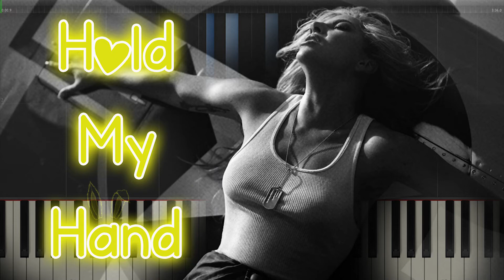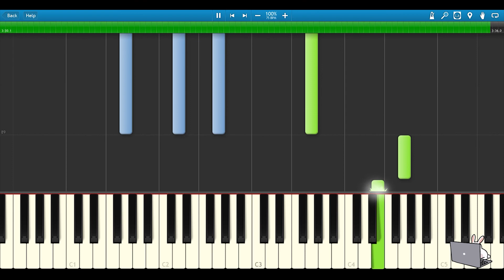🎹Lady Gaga - Hold My Hand (Piano Tutorial)❤️♫